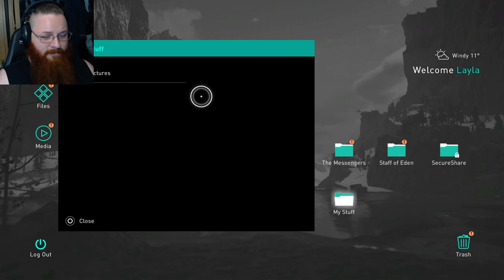TO NEW LAND! | Assassin's Creed Valhalla Let's Play Part 4 (PS5 Gameplay)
Skal and Welcome to more Assassin's Creed Valhalla! In this episode we attend the King's meeting and due to the events therein, Sigurd, Eivor, and some of the Raven Clan decide to head for greener shores and start anew! Also, we learn that there are events happening outside of the Animus...